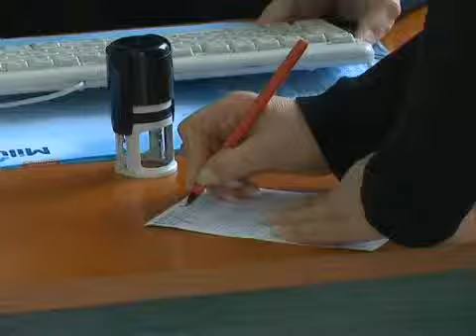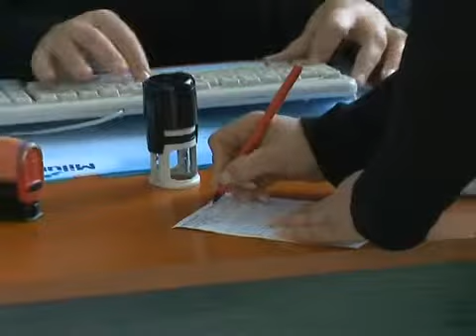Terjed a járvány - Kölcsey Tv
Terjed a járvány